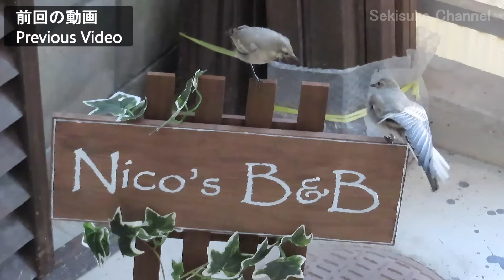晩夏のハクセキレイたち - 自立への道（４）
巣立ちから約２週間、チビ助たちが独立する時期がやってきました。
既に５日前より自活を始めている彼らにどのような変化があるのでしょうか🤔
その後のハクセキレイたちの様子をご報告します。

ハクセキレイ情報交換コミュニティ
「ハクセキレイ見守り隊」はこちら
是非お気軽にご参加ください🥰